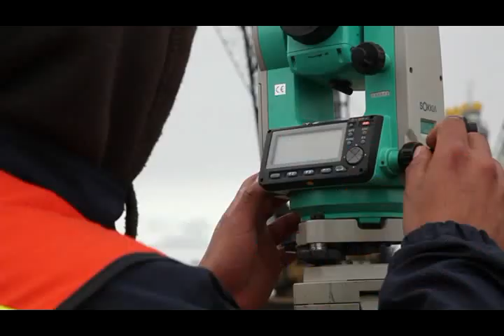Botadura Independencia 1.avi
Botadura del Casco del Jack-Up Independencia 1 en el puerto de Tuxpan, Ver. Mexico (Febrero de 2011)